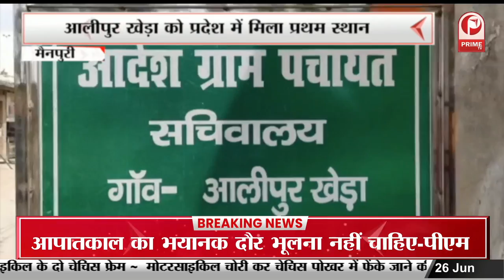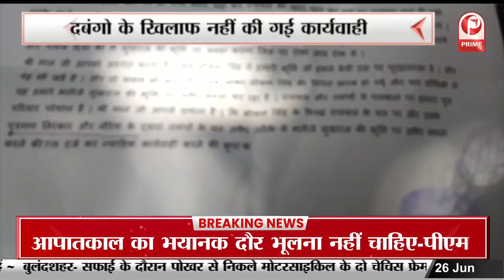Ritika Murder Case : हत्याकांड से जुड़े वीडियो आए सामने || Prime Tv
Ritika Murder Case:  हत्याकांड से जुड़े वीडियो आए सामने | रितिका मर्डर केस की गुत्थी सुलझ गई !